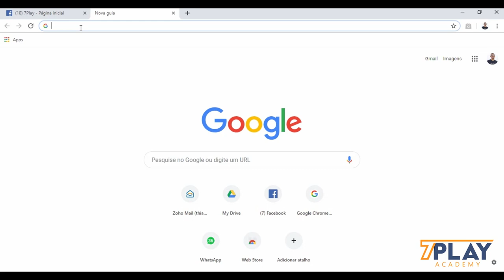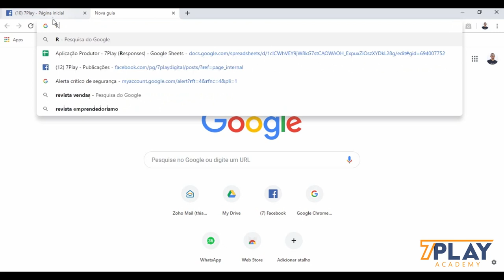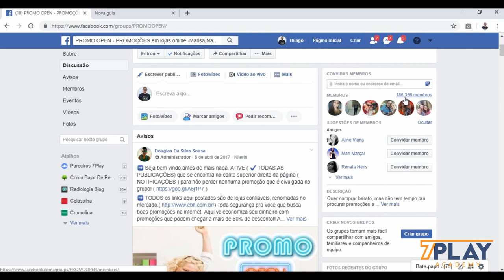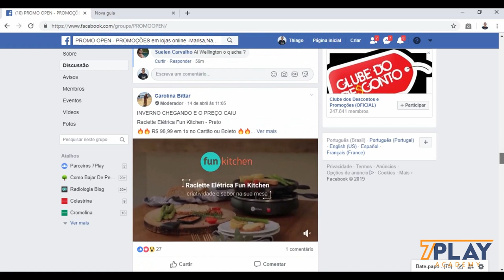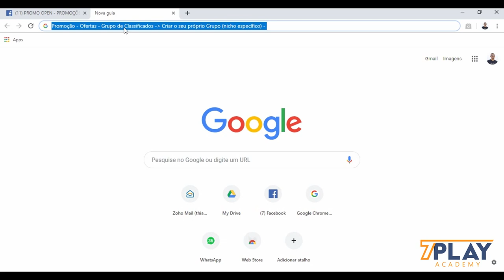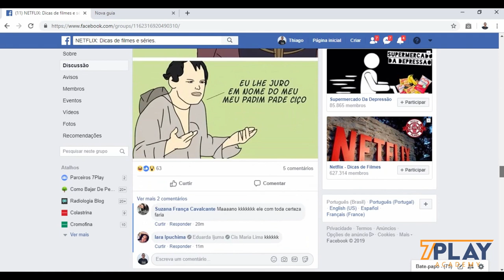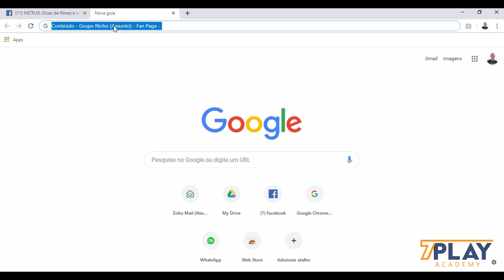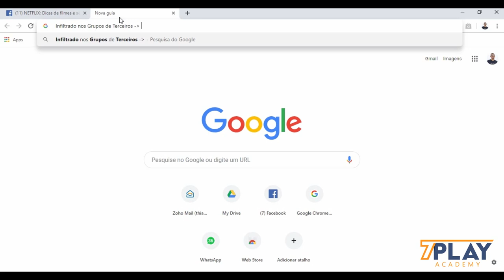Como Vender com Grupos de Facebook?